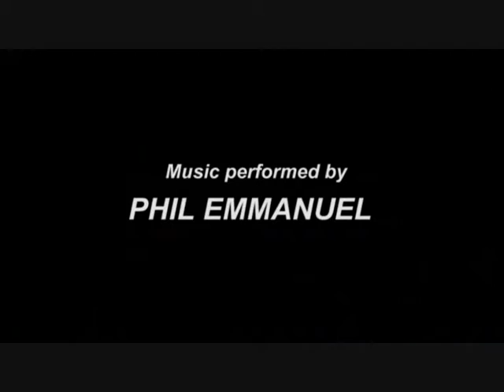welcome home jessica watson .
16 year old round the world solo salior jessica watson returns to her home port  in queensland after completing her round the world  voyage . filmed and edited by robert martin sound track performed by phil emmanuel  from his chariots of fire album .